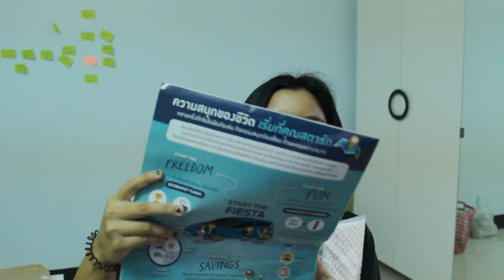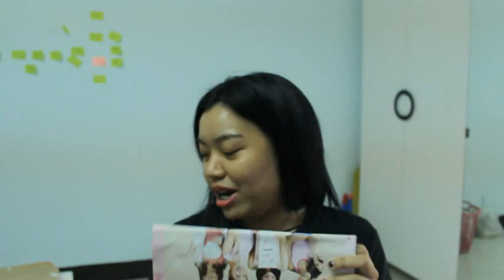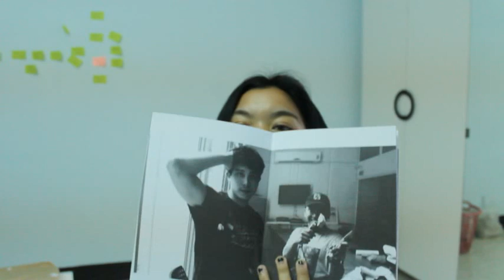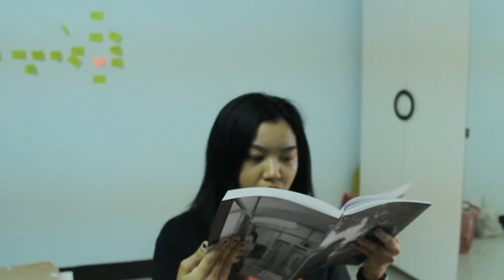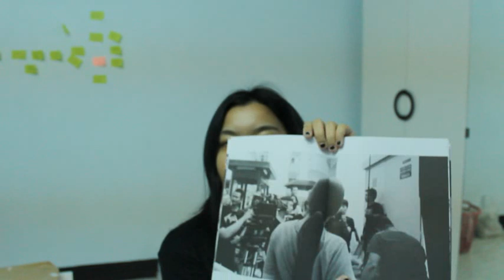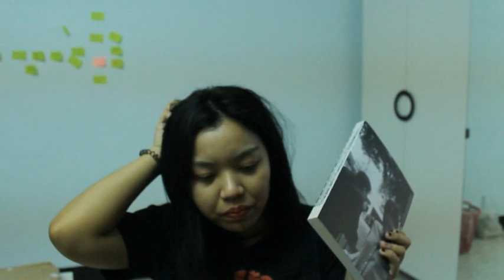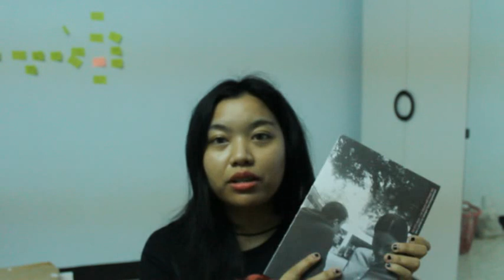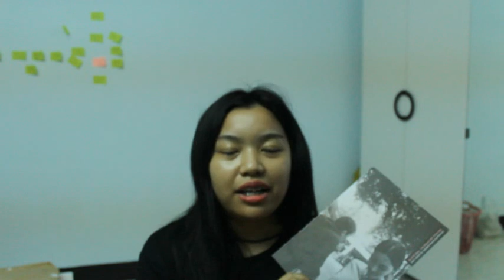Review ไปเรื่อย EP2: ตอน for 610 days,i've stayed with these two. [เจ้าเดิม]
รีวิวไปเรื่อย โดย บวรลักษณ์ สมรูป